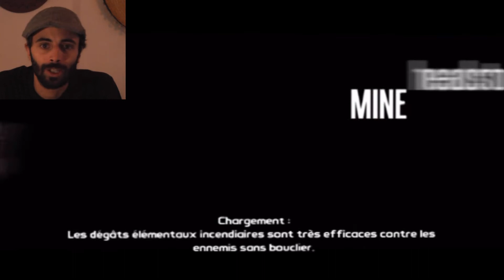BIG BORDELAND 1